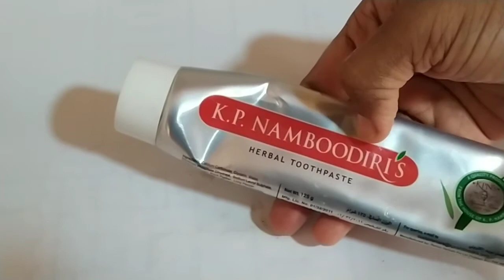പല്ലിൽ ഉണ്ടാകുന്ന എല്ലാ പ്രശ്നങ്ങൾക്കും ഇതു മാത്രം മതി / Home Remedies For Tooth